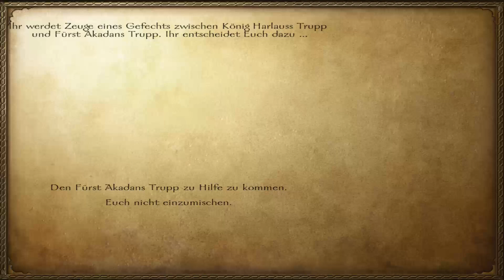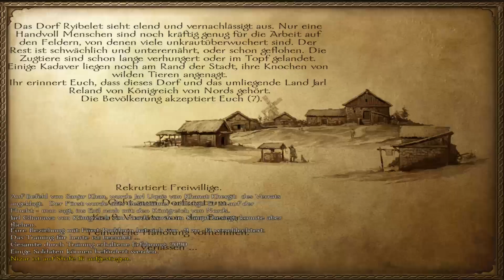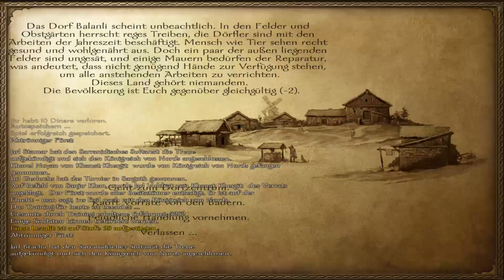Let's Play Mount & Blade Warband [Ger/Full-HD] #172